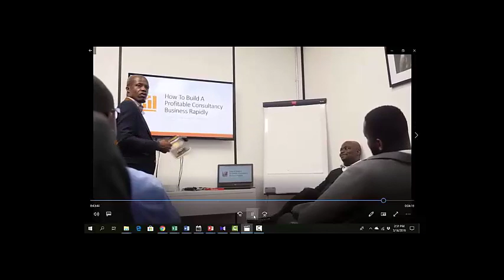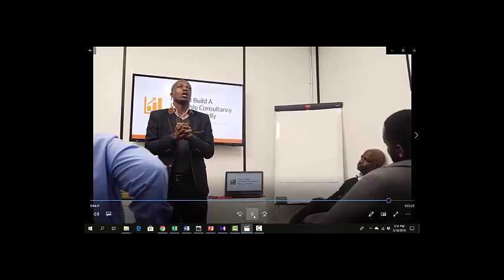Reg CEO ALL Touque shares his experience